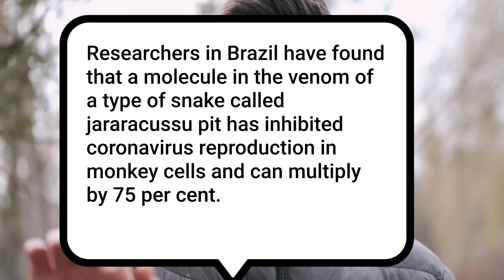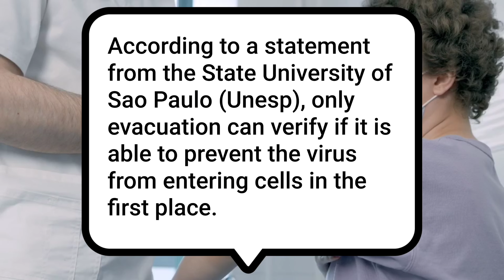Scientists Discover Snake Venom That Kills Covid-19, With No Harm To Humans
Researchers in Brazil may just have discovered the stepping stone to finding the oddest treatment for Covid-19 after venom from a snake species was able to fight the virus effectively.

A molecule present in the venom of jararacussu pit viper was able to prevent coronavirus' ability to multiply and intensify in monkey cells by a whopping 75 per cent. This means that scientists could whip up an anti-Covid drug using snake venom very soon!